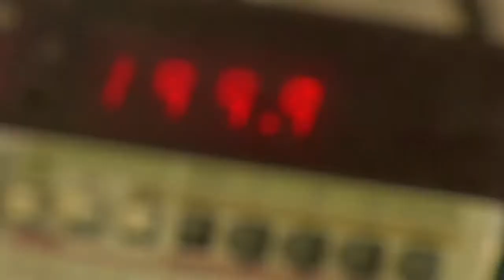New Receivers for the Growing GNSS Satellite System: Surveying and Geospatial Engineering (SAGE) Re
Professor Andrew Dempster talks with Dr Craig Roberts about the latest research to design a &apos;system of systems&apos; GPS or GNSS receiver.